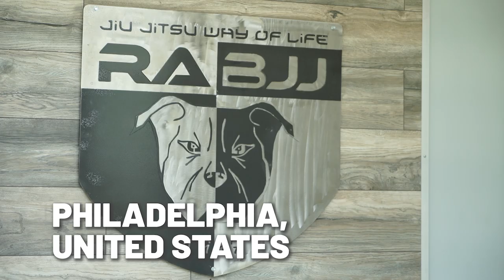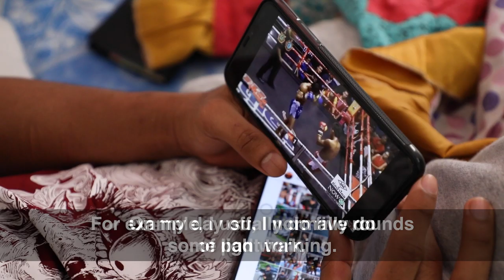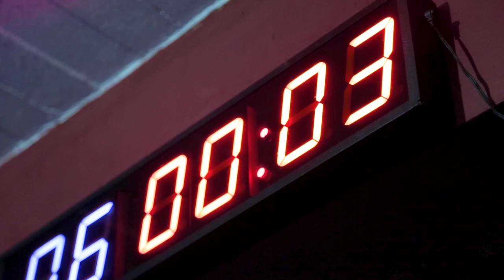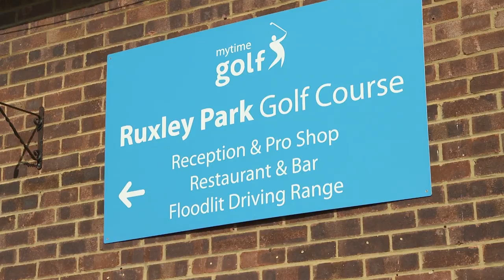Journey To ONE: DAWN OF HEROES Part 1 | ONE VLOG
Ahead of the biggest martial arts event in the history of the Philippines, we follow the superstars of ONE: DAWN OF HEROES as they gear up for their epic matchups in Manila. ONE Lightweight World Grand Prix semifinalists Eddie Alvarez and Eduard Folayang get ready for the big night by pushing themselves in training. Meanwhile, ONE Flyweight Muay Thai World Champion Jonathan Haggerty stays loose with a lighthearted game of golf, while his World Title challenger, Rodtang Jitmuangnon, takes us through his daily regimen in the lead-up to his first World Title tilt this Friday.